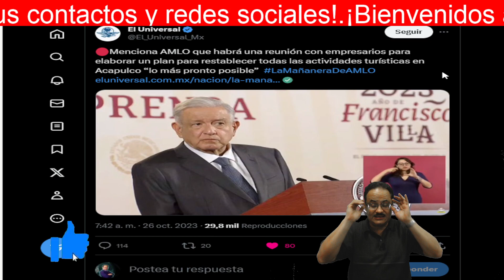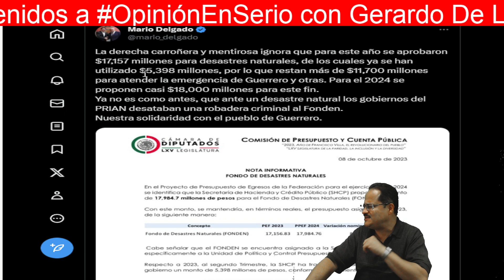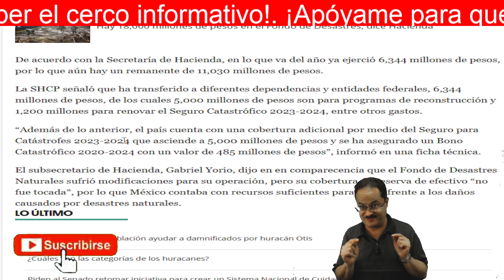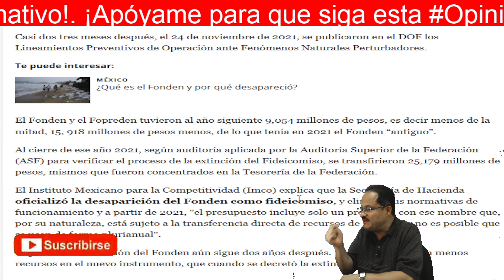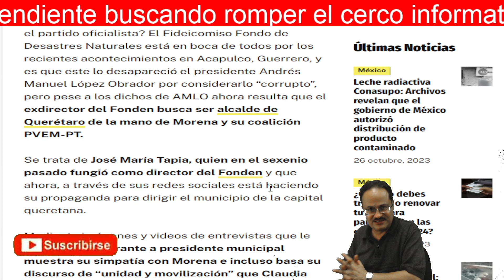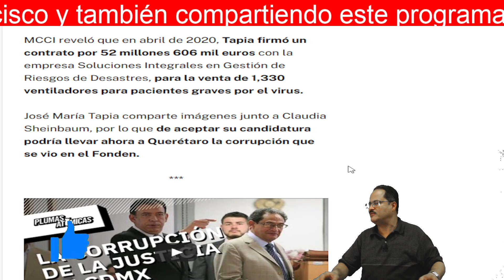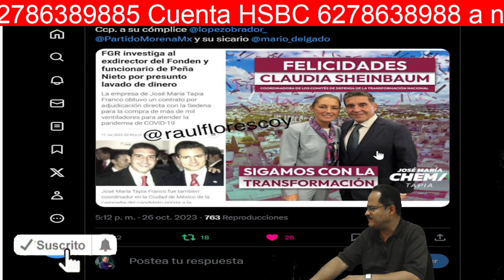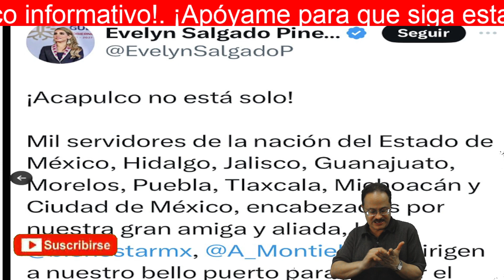¡Imperdible!: ¡Demostrada la hipocresía de AMLO cuando acusa corrupción en el "extinto" fonden!